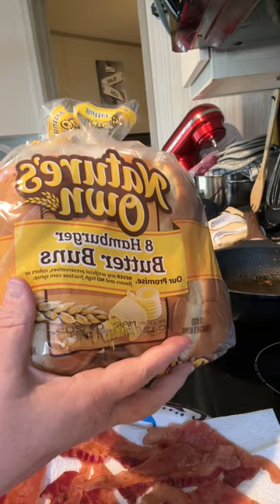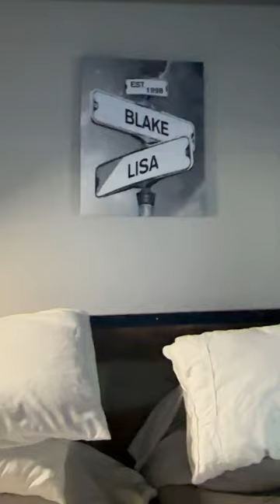Sunday Reset Vlog/ Bacon Cheeseburgers/ Stitch goes to the Park 🥰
Sorry about that guys .
Somehow when I went to upload the mute button was hit so I had to re upload .
This vlog is a Sunday , kind of reset day .
We clean , and get things ready for the week ahead .
We took Stitch to the park and OMGOSH he had a blast chasing the leaves . lol
We can home and so cooked bacon cheese burgers , we washed our sheets . And I washed my hair and gave it a blowout .
Just a day of hanging out at the house and getting a few things done :)